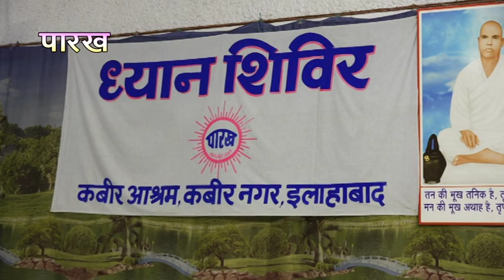200, SWARUP SODHAN, DHYAN SHIVIR PRYAGRAJ, 24082019M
200, SWARUP SODHAN, DHYAN SHIVIR PRYAGRAJ, 24082019M

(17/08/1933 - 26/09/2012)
17 वर्ष की अवस्था में आप कबीरपंथ से परिचित हुए। आपने 21 वर्ष की अवस्था में गृहत्याग कर कबीर आश्रम बड़हरा, जिला गोंडा (उ0प्र0) के प्रसिद्ध महंत पूज्यपाद सद्गुरु श्री रामसूरत साहेब जी द्वारा साधुवेष की दीक्षा ली | कबीर पारख संस्थान इलाहाबाद के संस्थापक तथा बीजक व्याख्या, पंचग्रंथी टीका, योगदर्शन भाष्य, रामायण रहस्य, गीतासार, उपनिषद सौरभ, कबीर दर्शन, वेद क्या कहते हैं?  कहत कबीर, धर्म को डुबाने वाला कौन?, ढ़ाई आखर, मोक्षशास्त्र, बूंद.बूंद अमृत, व्यवहार की कला आदि लगभग 100 प्रकार के सामाजिक, आध्यात्मिक एवं व्यावहारिक ग्रंथों के यशस्वी लेखक हैं। आपकी ओजस्वी वाणी में भारतीय संस्कृति के ऋषि मनीषियों के उद्गार समाहित रहते हैं।

        कबीर
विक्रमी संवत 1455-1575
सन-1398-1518